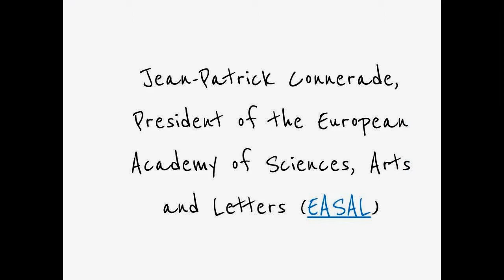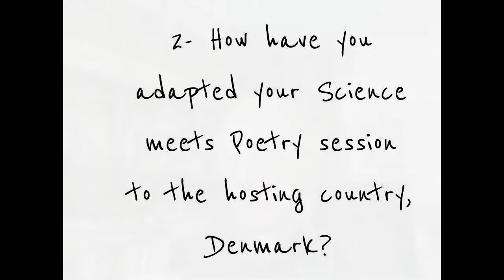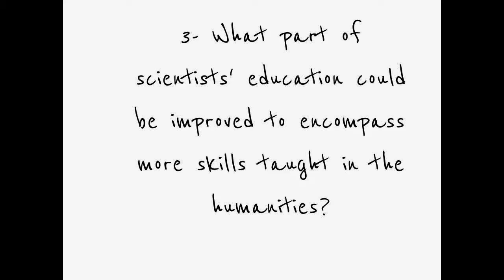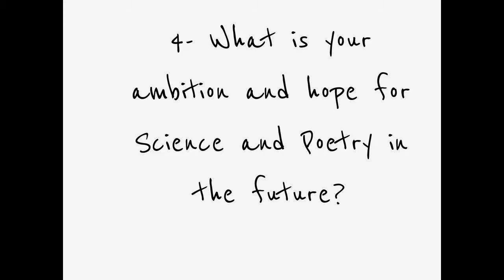Special ESOF 2014: EuroScientist interviews Jean-Patrick Connerade on Science and Poetry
Jean-Patrick Connerade, is emeritus professor of physics at Imperial College London, UK, and president of the European Academy of Sciences, Arts and Letters (EASAL) He is also a poet in his own right, writing in French, under the pen name of Chaunes.

Read our Special ESOF 2014 issue to be published in EuroScientist in June 2014

Power up the voice of the scientific crowd!

The EuroScientist, published by the grassroots association of scientists EuroScience, aims to be the magazine for the community from the community. It is produced by a team of experts with a passion for compelling coverage of the key issues for the development of science in Europe. To continue expanding the unique content inspired by this vision and keep it freely accessible to all, we need your help. Thank you !